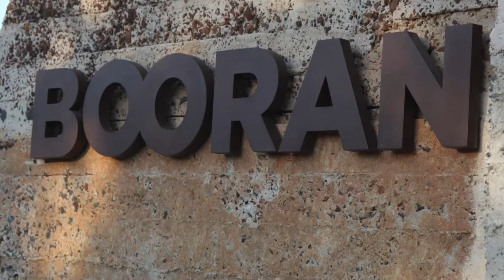Melbourne's newest Urban Highlight -Booran Reserve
This video that captures the transition of a disused water tank to one of Melbourne’s most successful public realm parks.

We acknowledge that the site rests upon the 40,000-year-old ancestral clan estates of the Boon wurrung clan.
We captured the voice of Aunty Carolyn (Carolyn Briggs) from the Boon Wurrung Foundation at the opening of the Reserve.